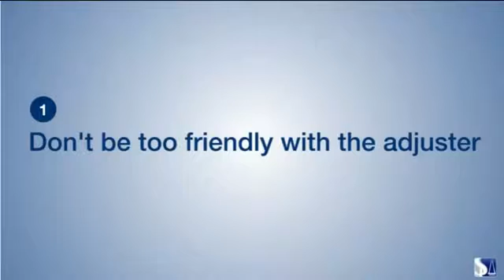Injury Claim Coach 20-||2016||-Accident lewyers